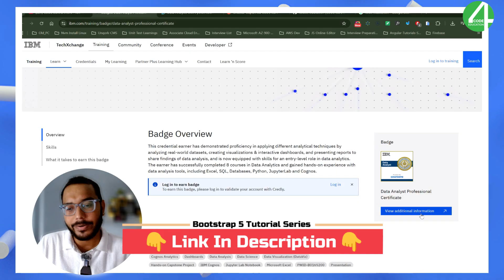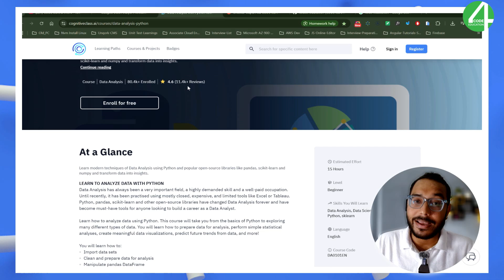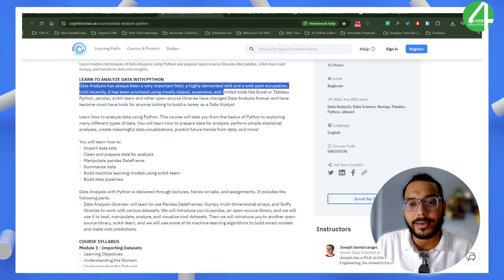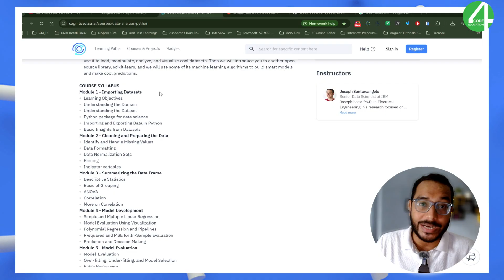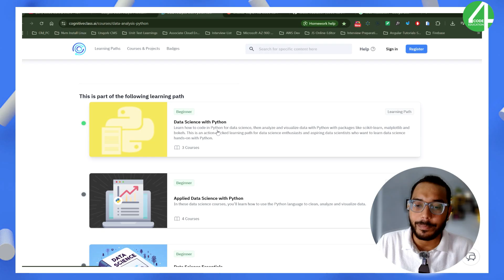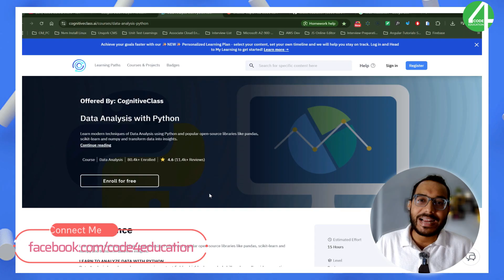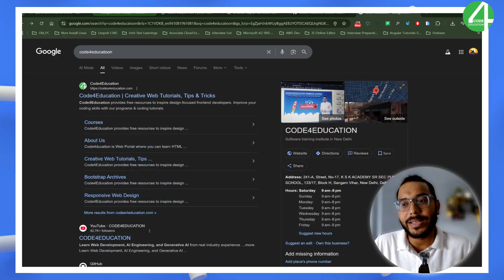IBM Data Analyst FREE Certificate | Data Analyst Professional Certificate IBM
⏱ Timestamps
00:00 IBM Data Analyst FREE Certificate
00:22 Data Analyst Professional Certificate IBM
01:11 Data Analyst Free Certificate Details
01:40 Data Analyst Overview
02:14 Data Analysis With Python IBM
03:05 Data Analyst Course Overview
04:10 Data Analyst Course Syllabus IBM
05:16 More Free Certification IBM
05:43 Data Analyst Certification and Badge IBM
07:01 Book Your Session
07:21 Conclusion